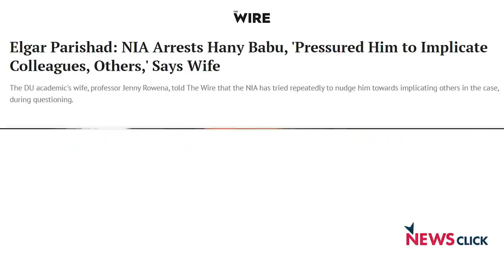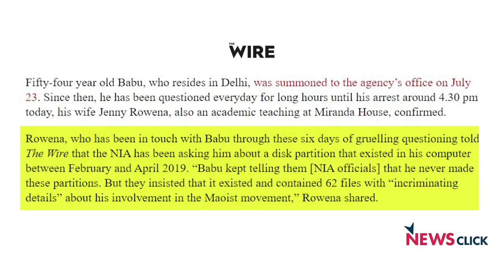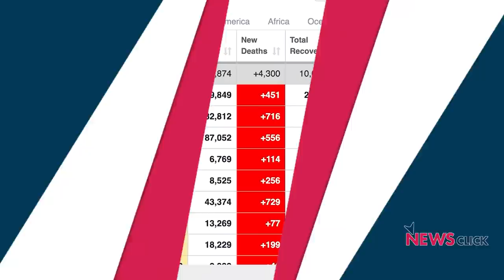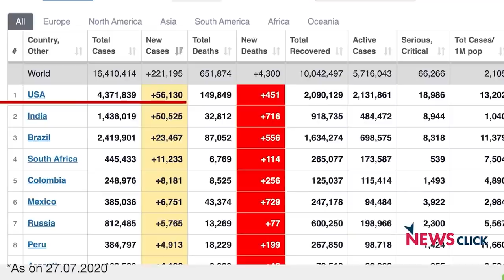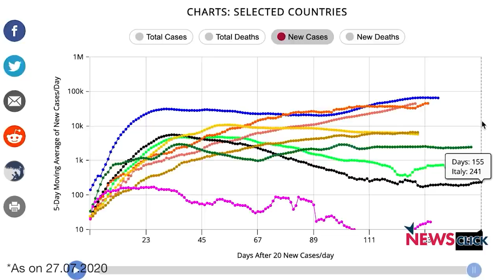खोज ख़बरः कोरोना पर हम 'टॉप-2' और हैनी बाबू को क़ैद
खोज ख़बर में वरिष्ठ पत्रकार भाषा सिंह ने उठाए मोदी सरकार की कोरोना महामारी से लड़ने में विफलता से जुड़े सवाल, किस तरह से भारत नए मरीजों की बढ़ती संख्या के मामले में दुनिया में दो नंबर पर पहुंच चुका है। साथ ही दिल्ली विश्वविद्यालय में एसोसिएट प्रोफ़ेसर हैनी बाबू की भीमा कोरेगांव मामले पर हुई गिरफ़्तारी की भी पड़ताल की।